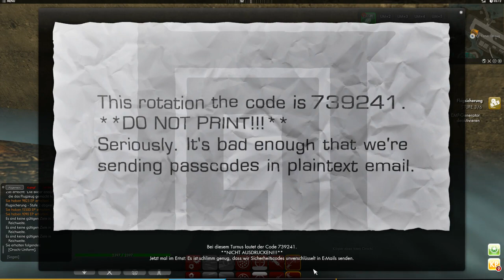The Secret World -031- Einbruch bei Orochi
"The Secret World" (PC 2012 bis Heute)

Entwickler: Funcom
Publisher: Electronic Arts
Genre: Horror/Action-MMO

Oder einfach auf Steam oder Amazon besorgen.